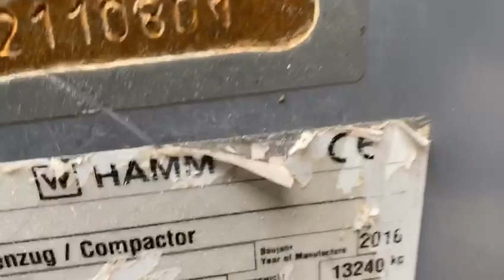Hamm H13i Video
Hamm H13 i Roller
*ROPS FOPS Cap
*European machine with OEM Hamm CE
*Engine EPA complaint with an EPA sticker
*Padfoot drum 2,180mm
*Scraper bars
*Rotating seat
*2016
*1538 Hours

Introduction video